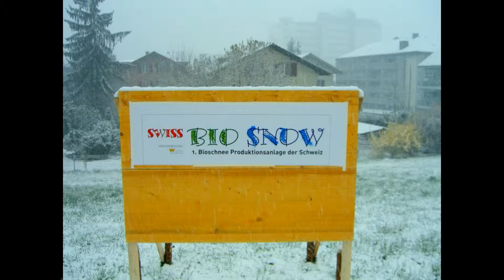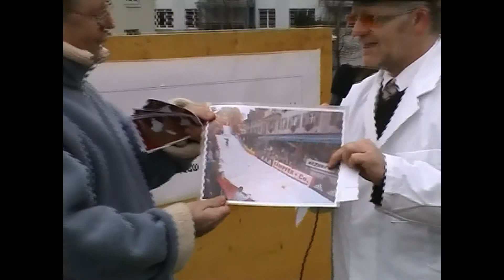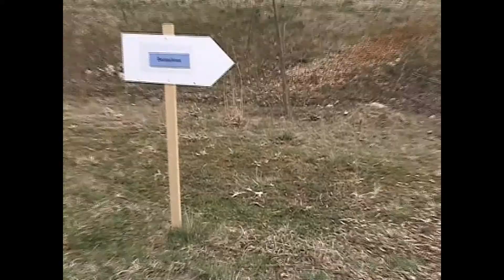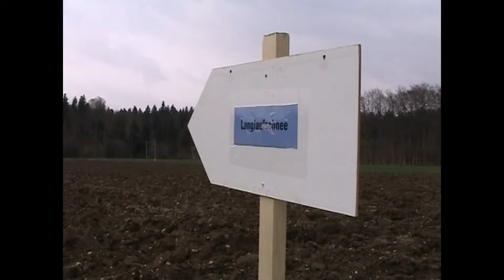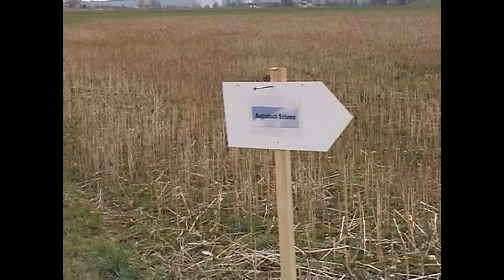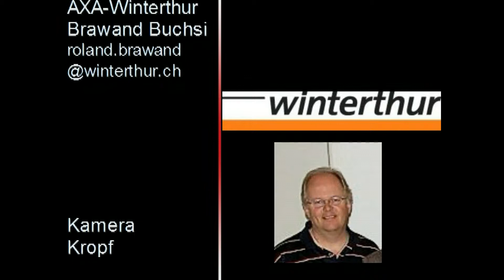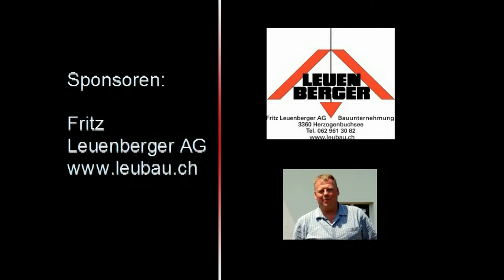1 Bioschneeanlage der Schweiz in Herzogenbuchsee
Die erste Bioschneeanlage der Schweiz. Mit Matthias Flocke und Bravo. Wie alles begann . . . . bei BuchsiTV . . .